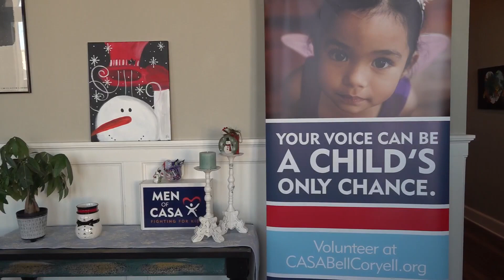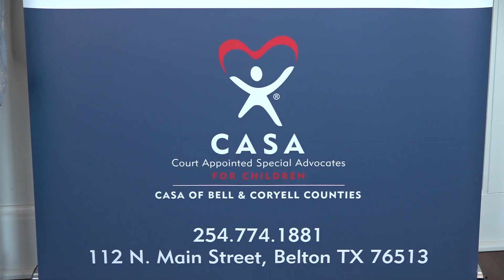Casa Cares volunteers are helping foster children nationwide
Court Appointed Special Advocates, or CASA, like Beverly Ledbetter, are helping foster children around Central Texas.